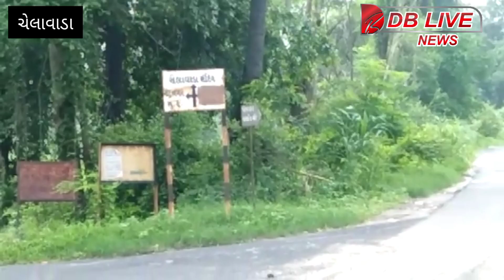ચેલાવાડા બાબાદેવ મંદિર ના સેવક કોતર ના પાણી માં તણાઈ જતા મોત નીપજ્યું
ચેલાવાડા બાબાદેવ મંદિર ના સેવક બળવંતસિંહ નું કોતર ના પાણી માં તણાઈ જતા મોત નીપજ્યુંભારે વરસાદ#